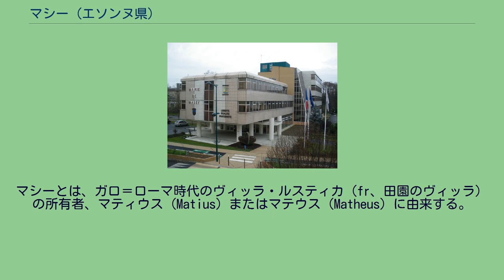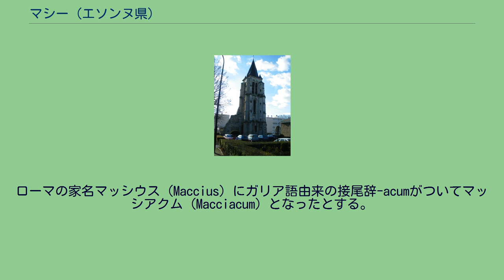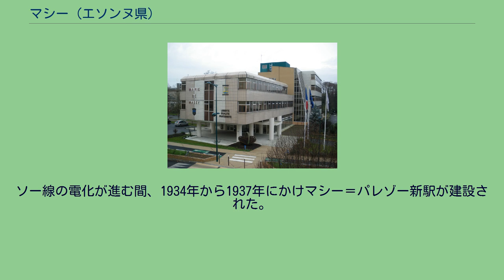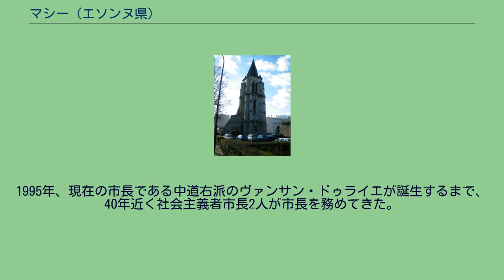マシー (エソンヌ県)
マシー、またはマッシー（Massy）は、フランス、イル＝ド＝フランス地域圏、エソンヌ県のコミューン。
ビエーヴル川右岸、サクレー平野の北端に位置する。
マシーとは、ガロ＝ローマ時代のヴィッラ・ルスティカ（fr、田園のヴィッラ）の所有者、マティウス（Matius）またはマテウス（Matheus）に由来する。
しかし語学者エルネスト・ネグル（fr）はその著作の中で、ソーヌ＝エ＝ロワール県、セーヌ＝マリティーム県、エソンヌ県の3箇所にあるマシーは語源が同じであるとしている。
ローマの家名マッシウス（Maccius）にガリア語由来の接尾辞-acumがついてマッシアクム（Macciacum）となったとする。
18世紀までリガトゥーラを用いてMaßyと書かれていたが、現在のつづりは既に1793年に確立していた。
鐘楼のみが残るサント＝マリー＝マドレーヌ教会 17世紀のカッシーニ地図に描かれたマシー 最初の定住地は、ビエーヴル川を見下ろすモン・ゴードンという名の丘の上にあった。
ガリアがローマ支配化にあった西暦300年頃、ローマ軍団長マッシウスはマクシミアヌス帝からモン・ゴードン丘周囲の土地を授かり、ヴィッラ・ルスティカをつくった。
マシーの土地は古いうちにいくつかの荘園に分割され、555年、パリ王キルデベルト1世は所有していた土地をサン＝ジェルマン＝デ＝プレ修道院へ寄進した。
10世紀にはマシー領主が現れ、男爵の位を得た。
領主ジャン・ド・マシーは領土を3人の息子たち、ギヨーム、エイモン、ジャンへ分割して遺した。
1216年、防衛設備を擁した農場がつくられた。
これがのちにヴィルジェニス城となった。
13世紀にはサント＝マリー＝マドレーヌ教会がつくられた。
これは現在鐘楼が残っている。
1329年、この地にはハンセン病患者収容施設があった。
1350年に、マシー領主ジャンヌ・ド・ボーヴェを介して、ピエール・ド・ヴィリエへ荘園が返還された。
14世紀から15世紀、村は百年戦争の略奪に見舞われた。
マシー領主であったエイモンは、オルレアンの乙女の裁判に出席している。
1502年、ヴィルジェニス城はパリ高等法院のフルコー家によって再建された。
1560年、荘園はアンヌ・ド・モンモランシーのものとなった。
1575年、ヴィルジェニスの土地はヴィニー家に渡り、近隣のヴィニーを加えて拡大した。
イル＝ド＝フランスの農村として始まったマシーは、住民の大半が野菜やブドウ栽培に関わっていた。
並行して最も古くに始まった産業はタイルおよびテラコッタ製造であった。
原材料である、近隣のビエーヴル川谷で採れる粘土に事欠かなかったためである。
1719年、判事クロード・ド・ゴブランが産業の盛んなヴィルジェニスの土地を購入し、再度拡大した。
1765年、この土地はコンデ公ルイ5世のものとなった。
1777年、マシー男爵夫人ルイーズ・ドーモンがモナコ大公オノレ4世と結婚したため、マシー男爵の称号は大公が継承した。
1780年、外科医ジャック・ルネ・トノンが、マシー中心部の農場を買った。
彼は1791年にセーヌ＝エ＝オワーズ県選出の国民議会議員となった。
フランス革命でヴィルジェニスとマシーの一帯は没落し、ヴィルジェニス城は1795年に紡績工場にされた。
1802年、ニコラ・アペールがマシーに世界初の缶詰工場をつくった。
1814年、第六次対仏大同盟軍のフランス遠征時、プロイセン軍は工場を廃止した。
さらに1816年には細分化されて売却された。
ヴィルジェニス城は再建された後、1852年にジェローム・ボナパルトが購入した。
1883年、フュステル・ド・クーランジュがかつての狩猟地を買い上げた。
1849年のソー線の開業とともに鉄道が到達、1883年と1886年にグランド・サンチュールに接続された。
これが急速な産業発展と人口流入をもたらし、公共施設が整備された。
ソー線の電化が進む間、1934年から1937年にかけマシー＝パレゾー新駅が建設された。
これらの成長は第二次世界大戦で中断された。
連合国による4度の空爆で、戦略的に重要とみなされたマシー＝パレゾー駅、1920年に歴史記念物に指定されていたサント＝マリー＝マドレーヌ教会を含め都市の一部を破壊した。
この暗黒時代、ヴィルジェニス城には突撃隊の騎兵隊が駐留した。
戦後、イル＝ド＝フランスでの急速な人口増加と住宅不足で、マシーの東部と南部に4箇所のスラムが生まれた。
1950年代から1960年代、マシーと...